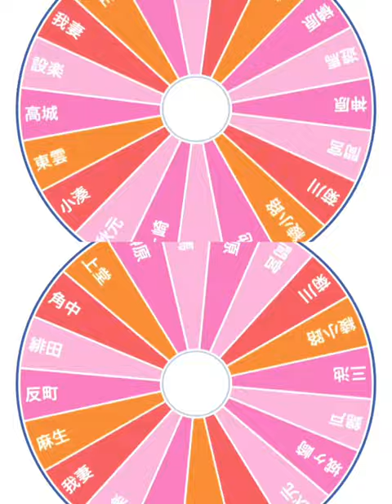(一時停止推奨)半グレ最強トーナメント8回戦 設楽vs角中#強さ比べ